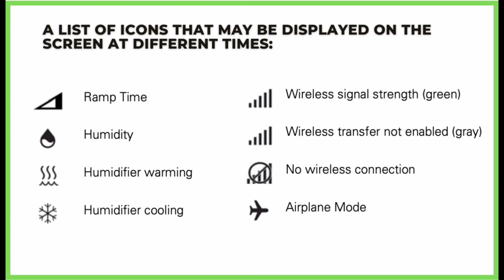Resmed Aircurve 10 ST BIPAP Machine in Delhi | Healthy Jeena Sikho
BiPAP Machine available in  New Delhi,  South Delhi, North Delhi, West Delhi, Central Delhi and East Delhi.

Resmed Aircurve 10 ST is an innovative Bilevel machine for sleep apnea patients. The backup rate provided by Resmed Aircurve 10 ST is the best option one can ask for. It keeps the patient well ventilated and comfortable while sleeping. The machine has the best features with a good design and low sound level.

Inside the Box of Resmed Aircurve 10 ST :
- Resmed Aircurve 10 ST Device
-HumidAir Heated Humidifier
-ClimateLineAir Heated Tube
-Power supply unit
-Filters
-Travel bag
-SD card (already inserted)
-User Manual

Features of Resmed Aircurve 10 ST :
Modes: CPAP, S, ST, T
Pressure Range: 3-25cmH₂O
Sound level 25dB
Weight: 1.24Kg
Dimensions: 115 x 255 x 150mm
Ramp Duration: 0-45min.
Humidifier: Heated
Leak management: Yes
Cloud connectivity/Wifi: Yes